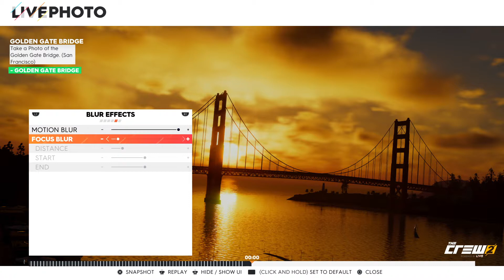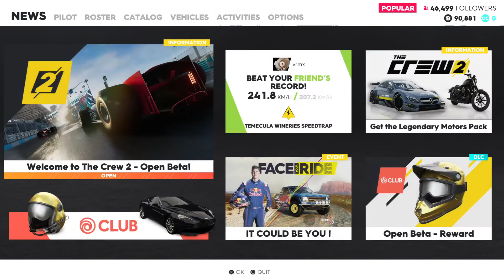The Crew 2 Beta esittelyä